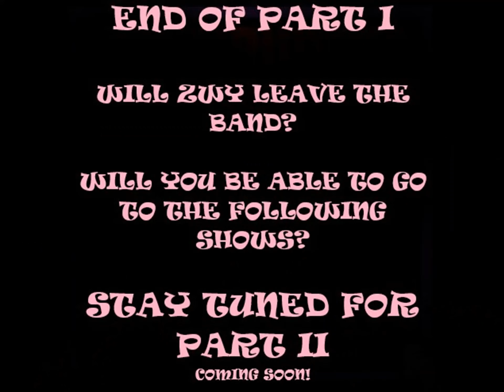SKULBURGER .... "3 MONKEYS IN A BOWL'" Part I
Follow the continuing saga of Skulburger... This week Zwi quits the band. Ron E's Alzheimer's is acting up, and Ginger the rock and roll dog pays a visit... No new songs but some old ones. Smoke em if ya got em, grab a drink, sit back and TURN IT THE FUCK UP. (or use yer headphones)